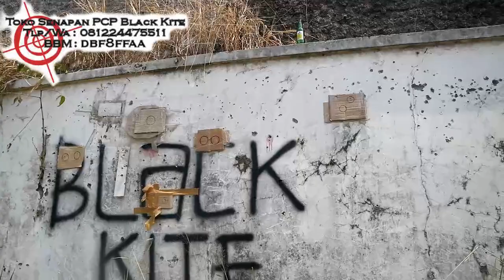Mantap tes akurasi senapan angin pcp moser pesanan Rahmat Labedi dari Palu Sulteng (Black kite)